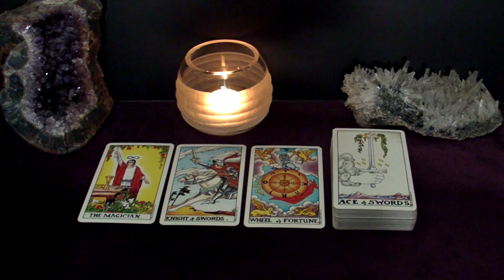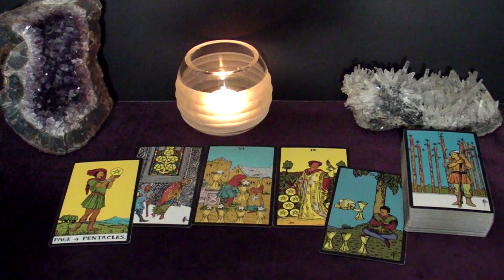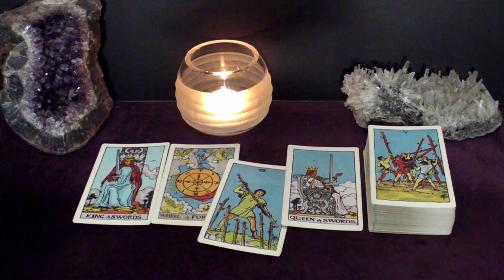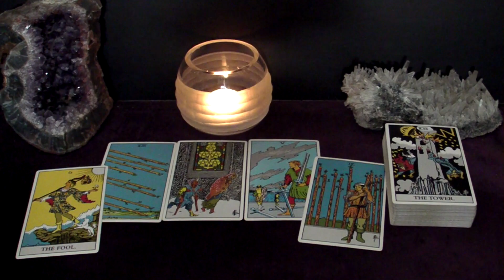CAPRICORN - This Person Knows EXACTLY What They Want. They Want YOU! | Feb 27 - Mar 5 Tarot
Hi CAPRICORN! This is your Feb 27 - Mar 5 2023 Weekly Tarot Reading.

Spreads In This Reading:
00:00 Intro
00:26 New Love
06:06 Love in an Existing Relationship
08:01 Love from the Past
09:48 Work/Business/Finances
12:03 The Unexpected